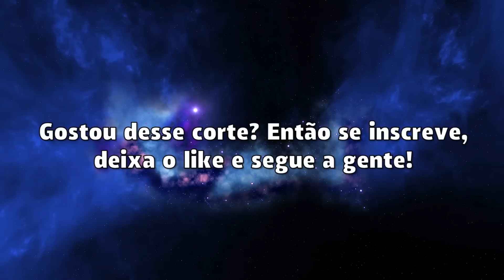6 FATOS NADA BONS EM THOR: AMOR E TROVÃO | CORTE PEEWEECAST 159 | PEEWEE CUT LISTAS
Nós somos o PeeWee CUT. O Maior Canal de Cortes (não oficial) do PeeWeeCast em vídeo no Youtube.

6 fatos nada bons em Thor: Amor e Trovão

- Piadas mal encaixadas
- Covardia: ninguém morre de verdade
- Roteiro não desenvolve personagens
- Personagens mal aproveitados: Zeus, Gorr, Valquíria, Jane Foster, Guardiões da Galáxia
- Vilão com pouco tempo de tela
- arcos das HQs mal adaptados

Seja um propagador dos nossos Cortes. Indique para seus colegas que gostam da cultura Pop e do PeeWee.

Participantes do episódio:
Léo e Miguel.

Convidados:
Gabriel ( Canal Nerd Land)
Marcelo Lara ( Canal A BatCaverna)
Haru (Canal Haru)

Confira os outros Cortes na PlayList em nosso Canal:

Nos acompanhem no INSTAGRAM: @peeweecutoficial